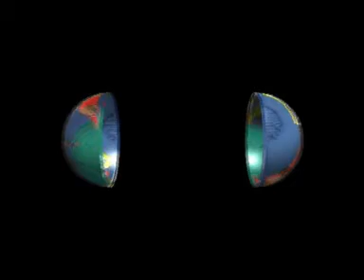ศิลปะมวยไทย(สื่อการสอน)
มดงานมีเดีย